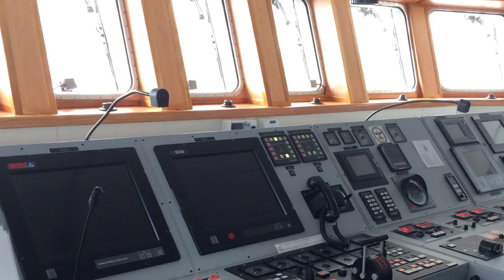Colombia's COTECMAR explores new patrol vessel designs